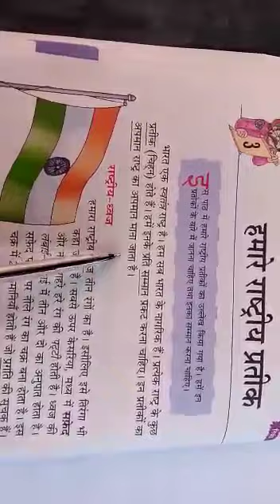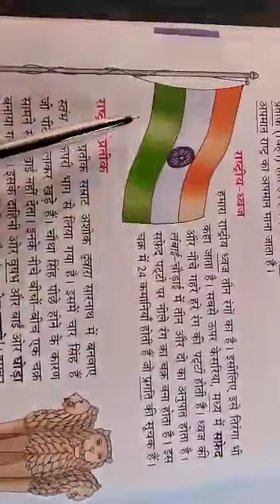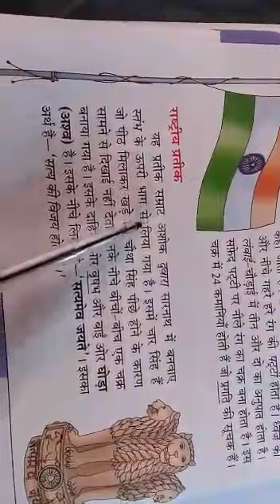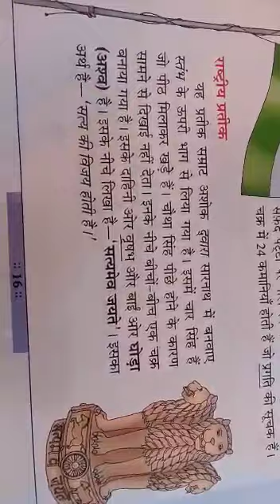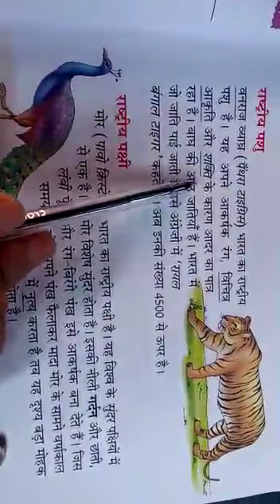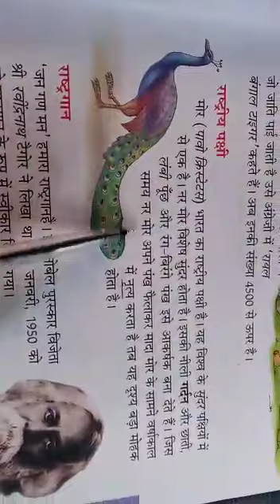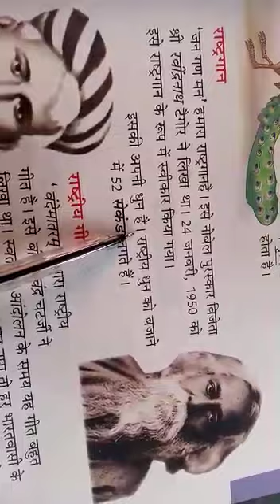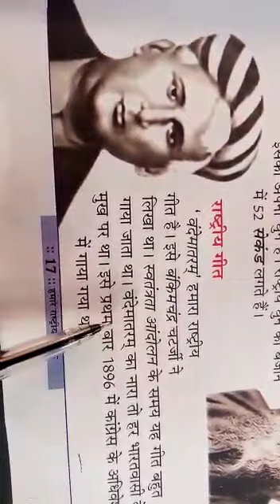Class 4 Hindi Litt Ch 3 Part 1 Savita Mam